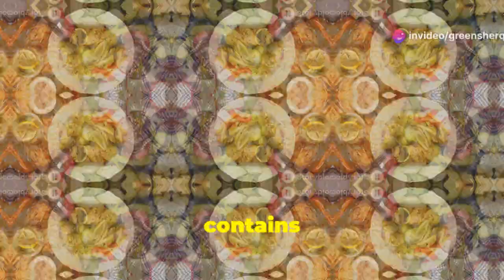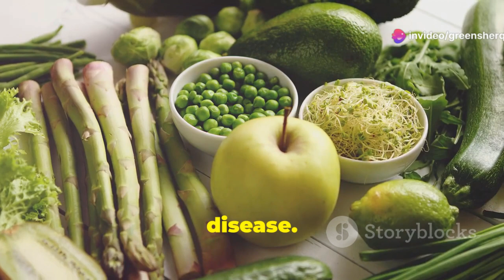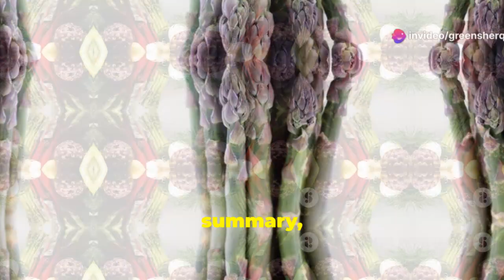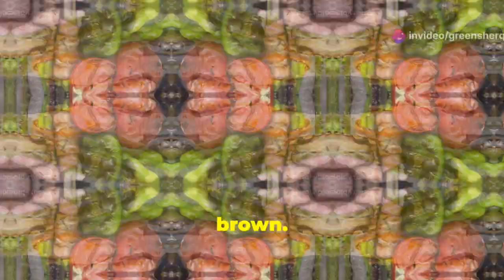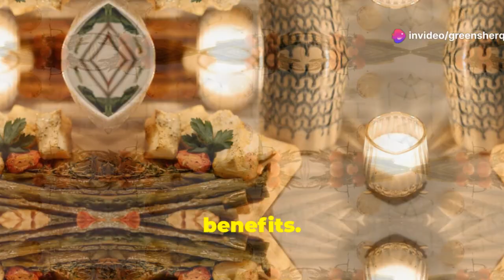Asparagus : Unlocking the MUST KNOW Health Benefits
- Quality footwear for every occassion.

Discover the incredible health benefits of asparagus and why this versatile vegetable should be a staple in your diet! 🌱 In this video, we'll explore:

🥦 The importance of fruits and vegetables for optimal health.
🌟 Nutritional benefits of asparagus, including its rich content of Vitamin K, folate, and antioxidants.
💧 How asparagus aids in reducing bloating, weight management, and maintaining a healthy gut.
💚 Heart health benefits and its role in lowering blood pressure.
🍽️ Versatile cooking tips and how to add asparagus to your favorite dishes.

Learn how small dietary changes, like adding asparagus, can greatly impact your health.

OUTLINE:

00:00:00 Asparagus for a Healthier You
00:00:26 The Nutritional Powerhouse
00:00:59 Asparagus for a Happy Gut
00:01:30 Asparagus Strengthens Your Defenses
00:01:58 Asparagus for a Slimmer You
00:03:48 Asparagus for a Strong Heart
00:06:01 Easy and Delicious Ways to Enjoy
00:08:22 A Beneficial Addition
00:08:48 Things to Keep in Mind
00:09:22 A Versatile Vegetable for Everyone
00:09:50 A Step Towards Better Health